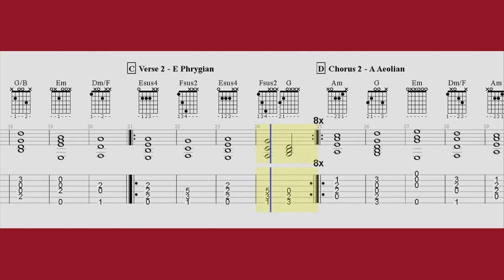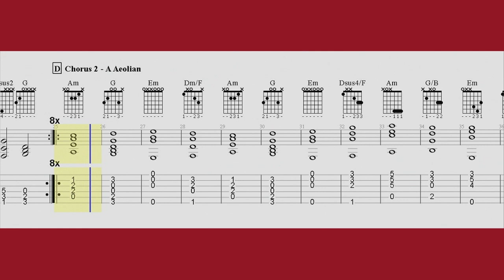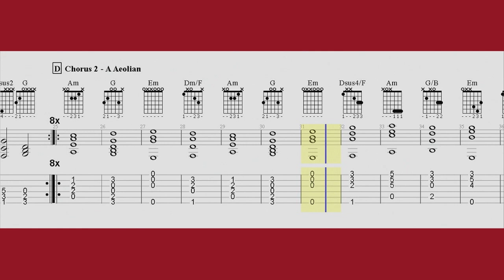Rock ballad backing track - japanese flavour - E Phrygian & A Minor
Backing track for improvisation, you have to use the E phrygian scale on the Verses sections e and the A Aeolian scale on the Choruses sections.

Other scales that you can use on the verses sections can be found at the end of the video.